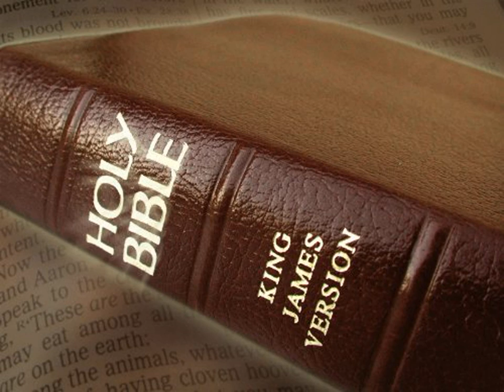King James Version Bible Audiobook Book of Psalm Chapter 007